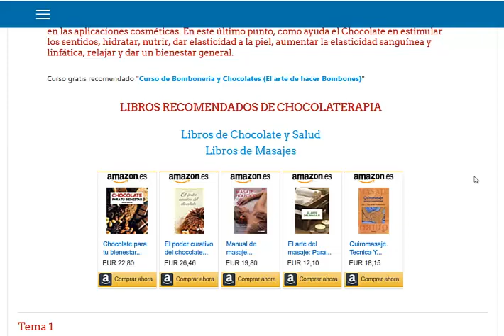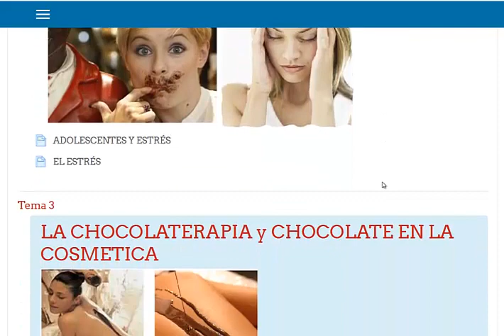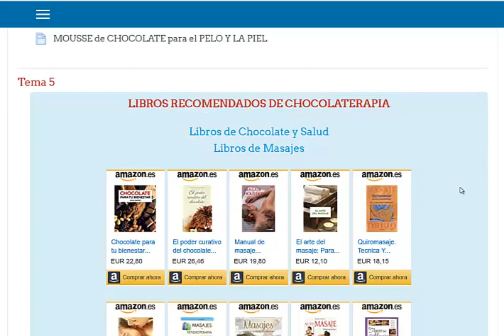Curso de Chocolaterapia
Curso de Chocolaterapia el Chocolate en la Belleza y la Salud

Objetivo del curso: conocer las propiedades que tiene el Chocolate en la salud, principalmente para ayudar a liberar el estrés, mejorar el ánimo, disminuir los estados depresivos y sus cualidades en las aplicaciones cosméticas. En este último punto, como ayuda el Chocolate en estimular los sentidos, hidratar, nutrir, dar elasticidad a la piel, aumentar la elasticidad sanguínea y linfática, relajar y dar un bienestar general.